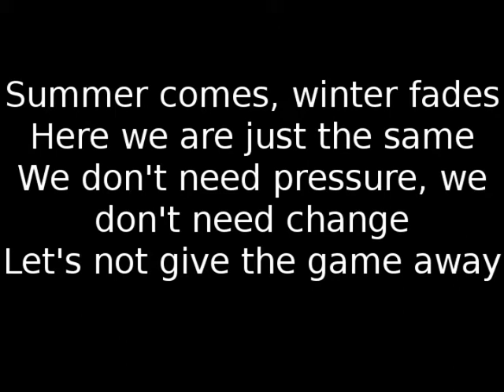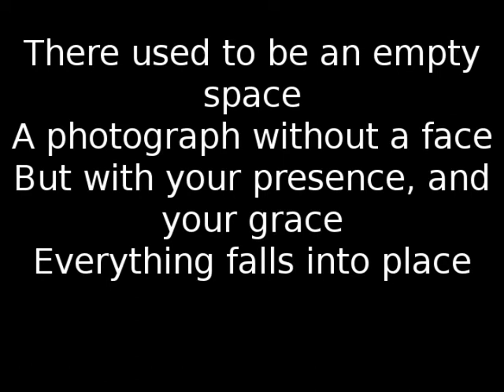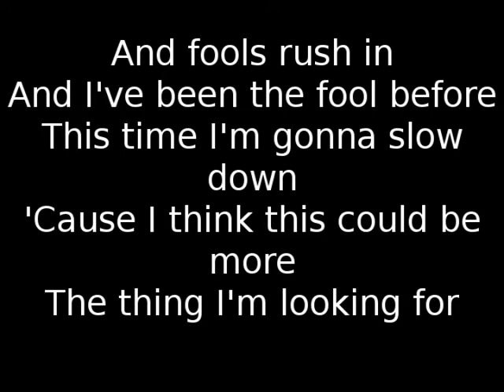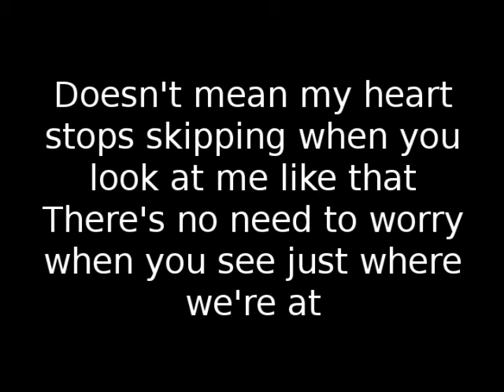Gabrielle Aplin - Please don't say you love me lyrics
Lyrics to the Gabrielle Aplin song Please dont say you love me